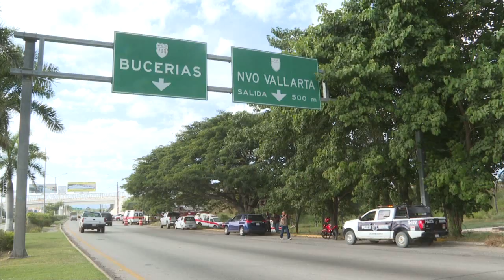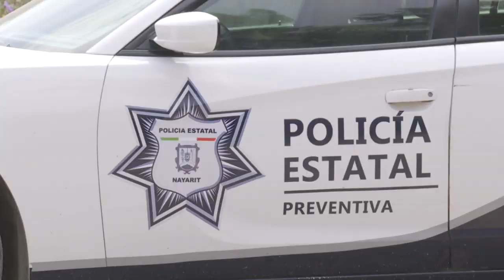Sectores empresariales se reunirán con el Gob. del Estado para definir seguridad de Riviera Nayarit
Ante los incidentes en materia de inseguridad que han ocurrido en los últimos días, el sector empresarial se dice ocupado en la seguridad del destino, por lo que se prevén reuniones con el secretario de Seguridad Pública, Jorge Benito Rodríguez y el presidente municipal, Jaime Cuevas, con miras a definir la seguridad del destino en la temporada decembrina y para el 2020.